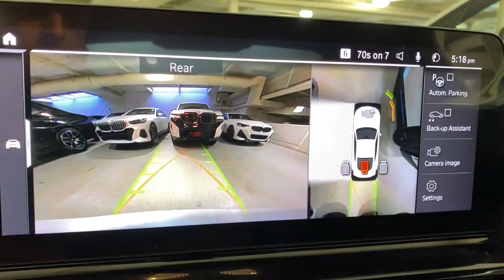2024 BMW 8_Series M850i xDrive Portland, Beaverton, Lake Oswego, Vancouver, Hillsboro OR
New 2024 BMW 8_Series M850i xDrive available at BMW Portland located in 2001 SW Jefferson St, Portland , OR, 97201. Servicing the Portland, Beaverton, Lake Oswego, Vancouver, Hillsboro area.
Please mention the stock RCR48528 when you contact the dealership for this vehicle.

Picture yourself in the  2024  BMW M850i. This seductively stylish, astoundingly quick M850i offers track-focused performance, nimble handling, an impeccably crafted interior, and a smooth, quiet ride that belies its fiery spirit. Engineered to delight the most discriminating of enthusiasts, it's the ultimate expression of motorsport athleticicsm.
 Visceral power and alluring beauty become one in this masterfully designed M850i. See for yourself when you take it out for a test drive. Our professional staff looks forward to giving you excellent service!